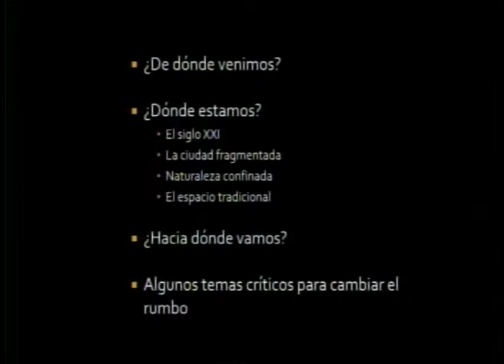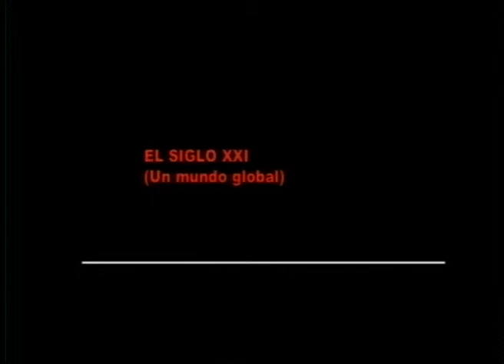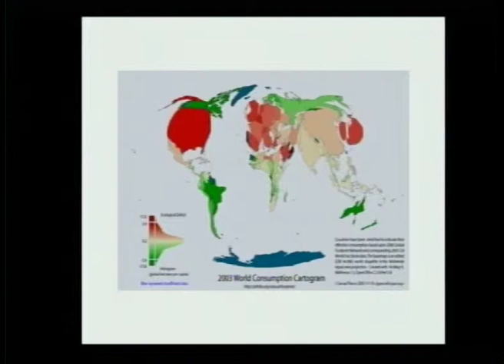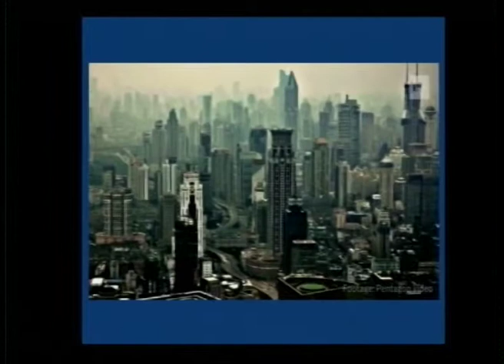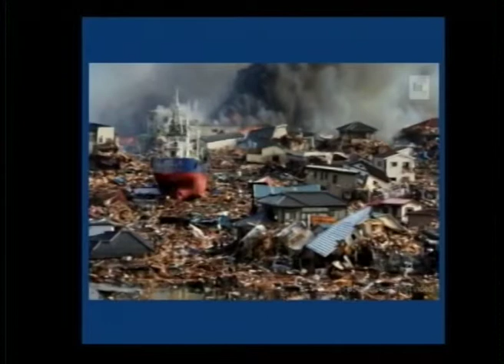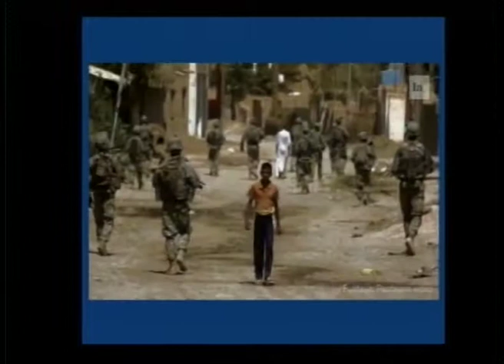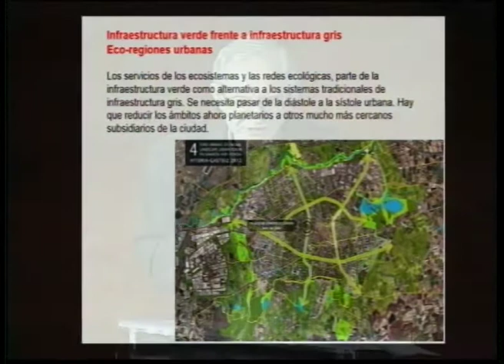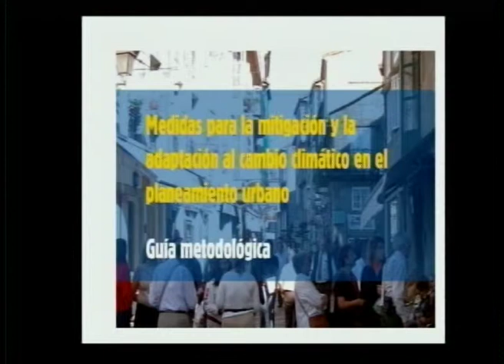Foro de Paisaje de Vitoria-Gasteiz 2018 - Jose Fariña